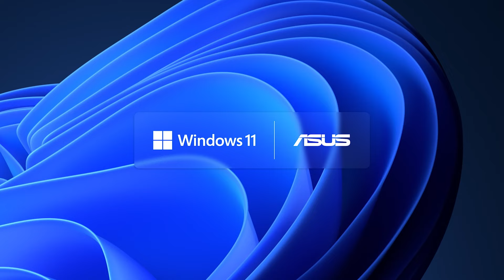ASUS Business Retail Business Solutions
Move beyond the transactional and embrace innovative, intuitive technology from ASUS to elevate your brand experiences and create safer environments — in-person and online.

The retail and hospitality industry is ready to Upgrade to Incredible